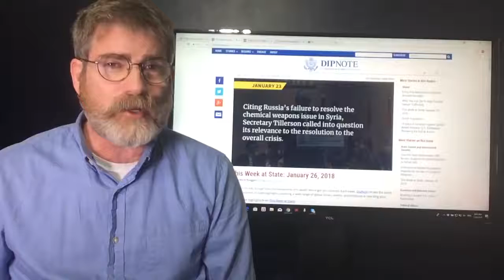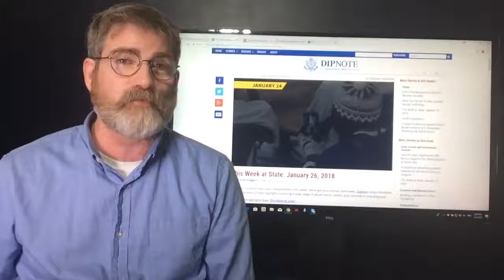27 janvier 2018